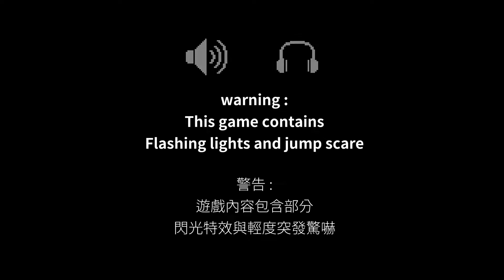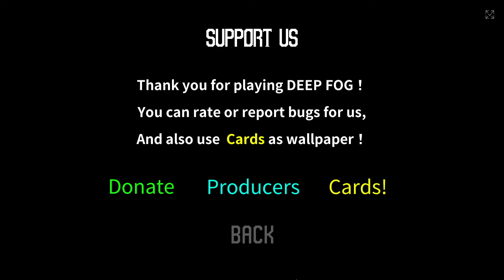Deep Fog Chapter 1 Playthrough / Longplay / Walkthrough (no commentary)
Full playthrough of Deep Fog Chapter 1 serving as a demo for the game, recorded by Eric published 22 April 2021.